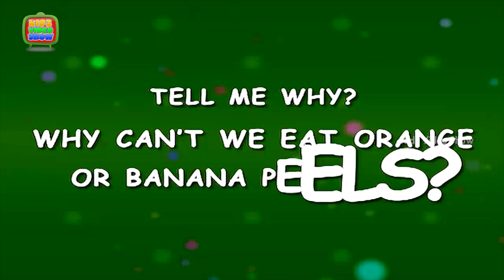Why Can't We Eat Orange Or Banana Peels? | Interesting Facts About Fruits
Why can't we eat orange or banana peels?Interesting facts about fruits.That is because orange or banana is so hard & bitter.you won't be able to chew it.
Kids Video show is a one stop show for educational videos for kids, nursery rhymes and kid’s general knowledge. Our "Tell me Why" is a series of kids educational videos. The channel is free with multiple video listings. To help you answer them, we are right here with this HD video.

Also watch these videos:
30 Minutes Non stop Compilation | Kids Question & Answers